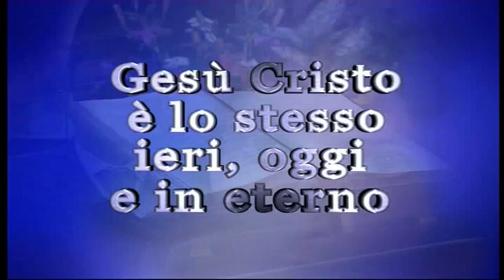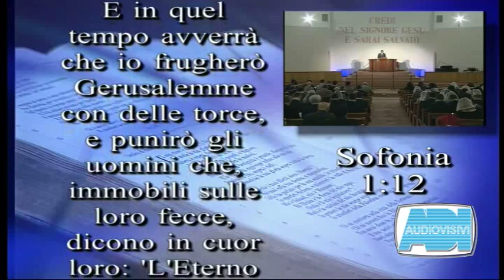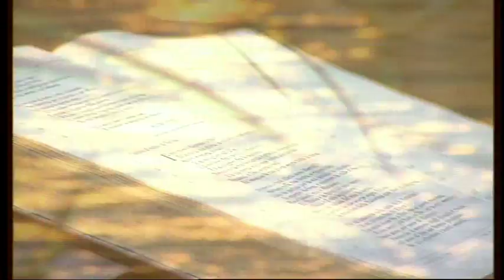Cristiani Oggi | Salvatore Cusumano | E' tempo di muoversi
"Cristiani Oggi" puntata 984. Registrazioni durante una riunione di Culto nella Chiesa Cristiana Evangelica, Assemblee di Dio in Italia, di Via Repetti a Roma. Il coro dell'Istituto Biblico Italiano canta il cantico "O qual fondamento". Dal testo biblico del profeta Sofonia 1:12 il pastore Salvatore Cusumano predica il messaggio della Parola di Dio:
In quel tempo io frugherò Gerusalemme con le torce
e punirò gli uomini che, adagiati sulle loro fecce,
dicono in cuor loro: "Il SIGNORE non fa né bene né male".

Se sei interessato e vuoi conoscere di più del messaggio della Bibbia scrivici: CRISTIANI OGGI Via Prenestina, 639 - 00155 Roma, oppure , ti invieremo gratuitamente una copia del Vangelo di Giovanni.